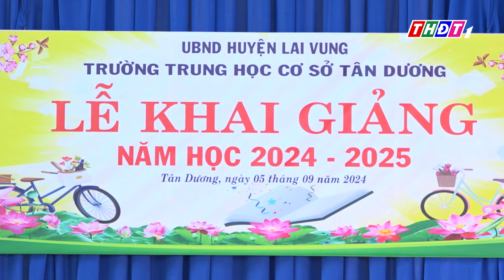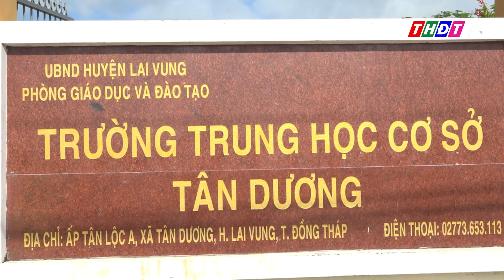Học cách đến trường an toàn | Câu chuyện giao thông - 7/9/2024 | THDT